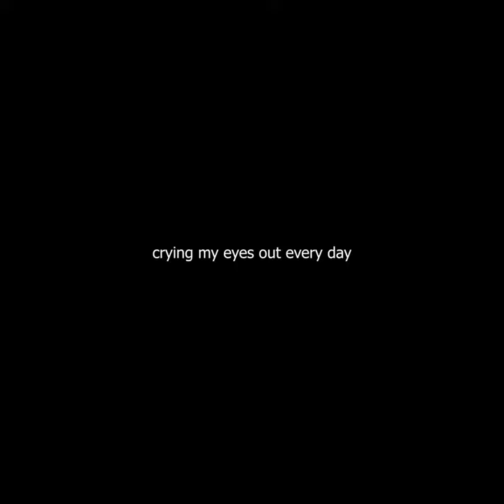crying my eyes out every day